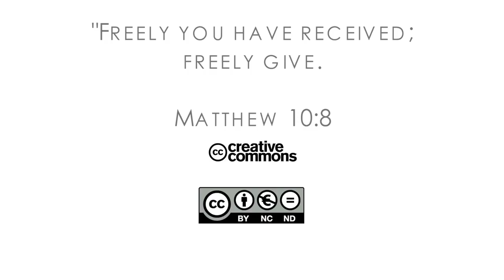16Q02 / 06-00 The Book of Matthew